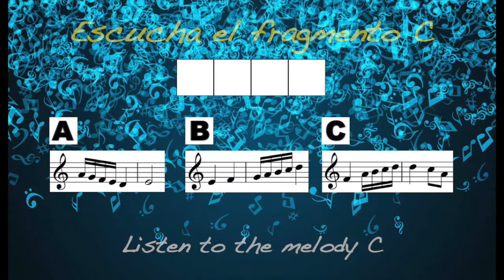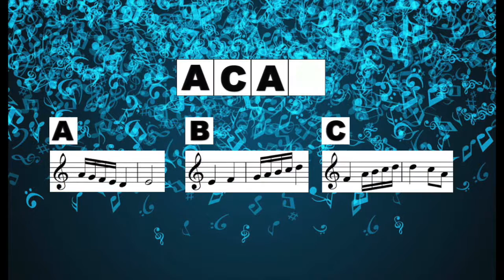Dictado. Adivina la secuencia. Nivel 2 nº 25/ Musical dictation. Guess the sequence. Level 2. Nº 25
Dictado. Adivina la secuencia. Nivel 2. Dictado 25.
Musical dictation. Guess the sequence. Level 2. Dictation practice 25.